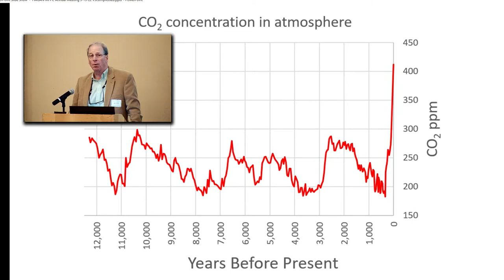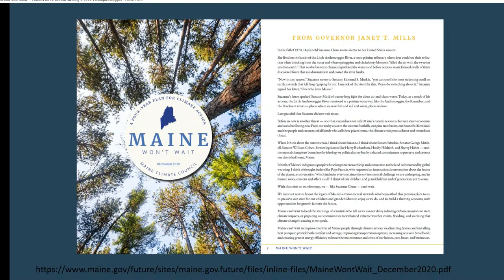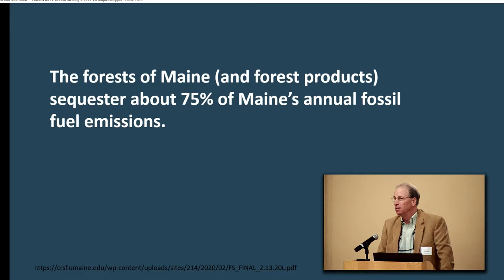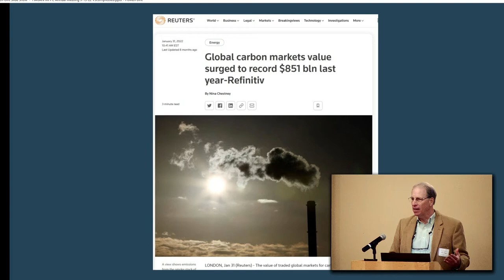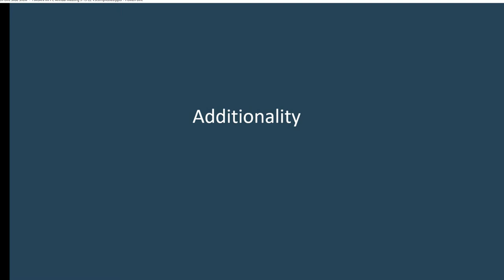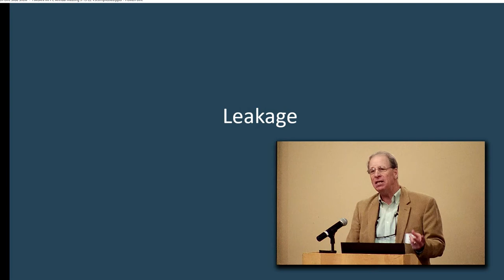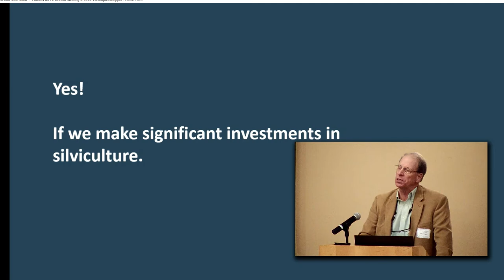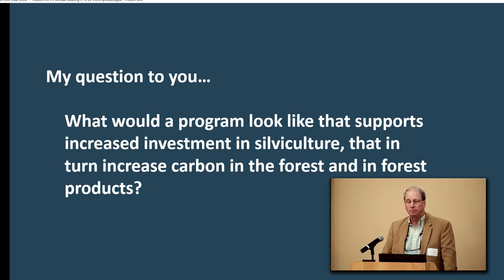John Hagan - How the Maine Forest Industry can Help Microsoft, and the Climate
John Hagan, President of Our Climate Common

Microsoft has a goal of net-zero carbon emissions by 2030. Amazon by 2040. Delta Air Lines by 2050. 25% of Fortune 500 companies now have net-zero goals. What can the Maine forest industry do to help these companies meet their climate goals?  Many “forest carbon offset” projects pay landowners not to cut wood, or to defer scheduled harvest so that more carbon will accumulate in the forest.  But does this really make a difference to the earth’s atmosphere, or does it just shift the demand for wood to some other region or country, ultimately making no difference to the atmosphere and defeating the whole idea of carbon offsets?  New forest science in Maine tells us there is a way for Maine forest owners to make a real difference to the atmosphere with silvicultural practices that accelerate growth of the forest, and by making more long-lasting wood products that store carbon. Maine’s commercial forest owners are perfectly poised to make a bigger difference for the climate while strengthening the well-being of Maine’s rural, forest-based communities and Maine’s future wood supply. Everybody wins, including Microsoft.